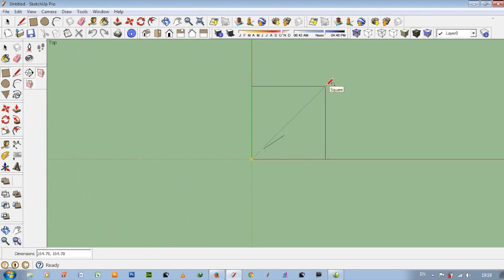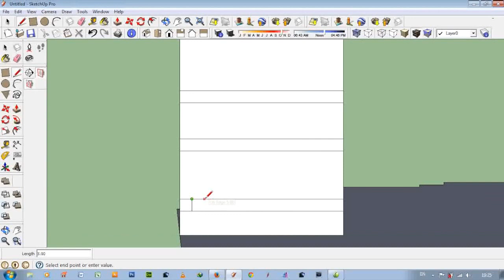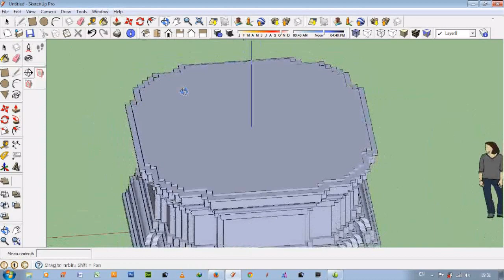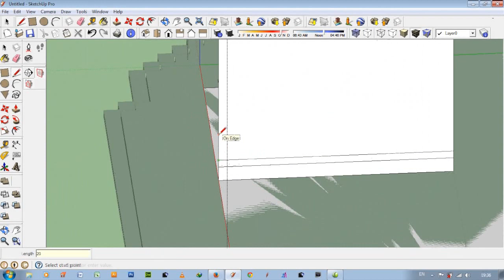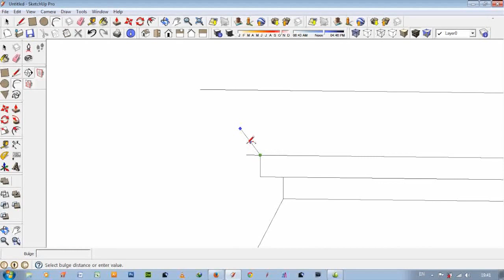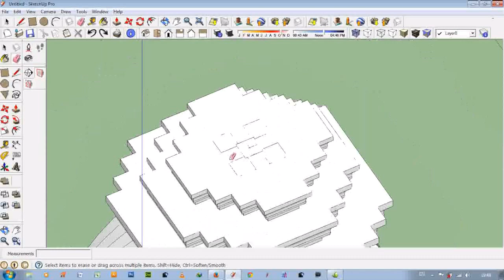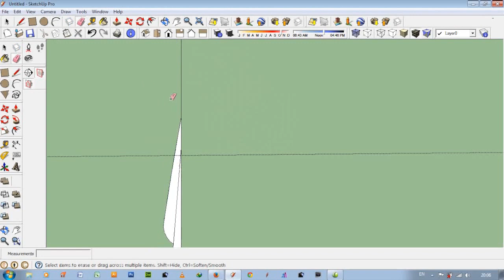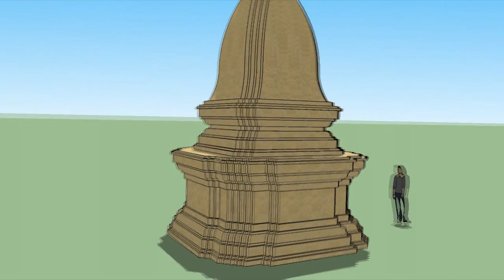How to make the Thai Pagoda recess with Google sketchup.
sketchup ลายไทย การขึ้นรูปเจดีย์ โดยใช้โปรแกรม sketchup